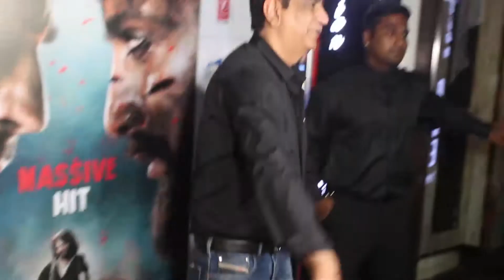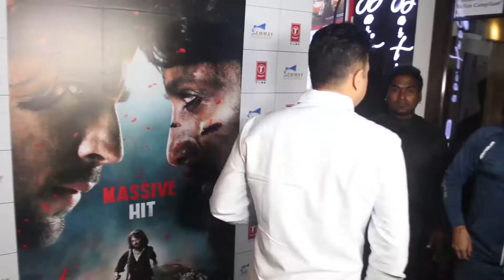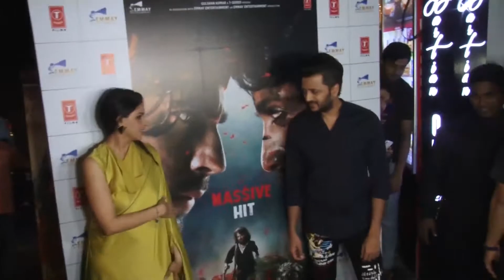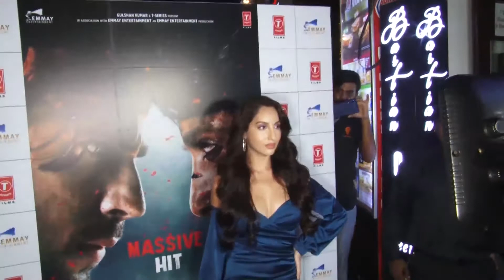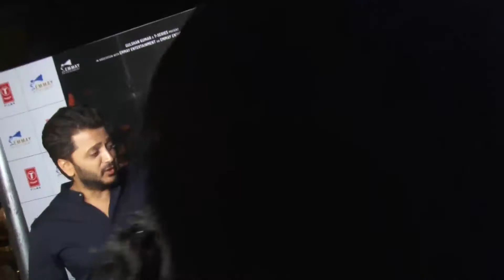MARJAAVAAN: SIDHARTH MALHOTRA, RITEISH DESHMUKH & NORA FATEHI AT SUCCESS PARTY OF FILM